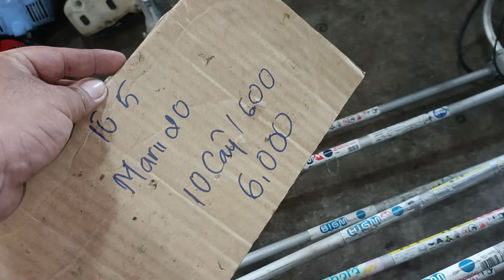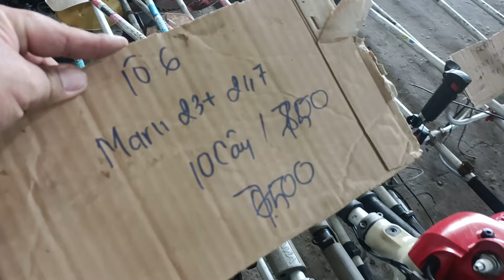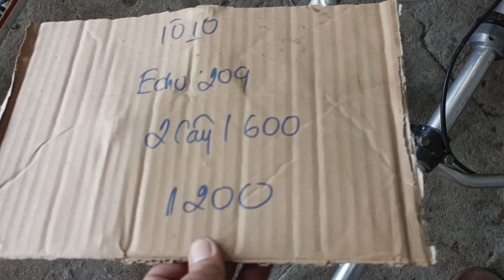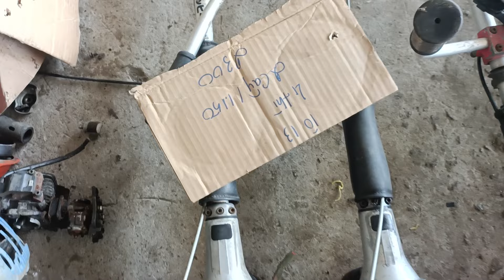7/5(buổi trưa) Xã hàng giá rẻ Honda Mitsubishi echo kom tanaka Robin Zalo 0946626585